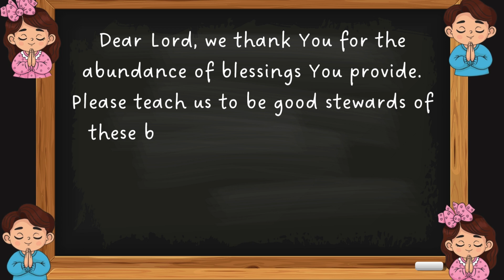Ezra finishing the work / 0-6 years / 25th August 2024